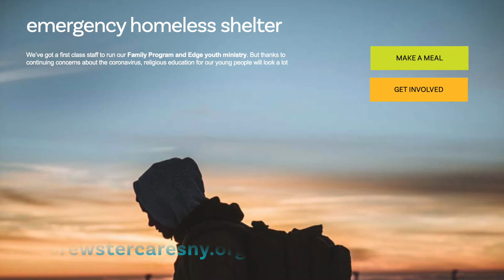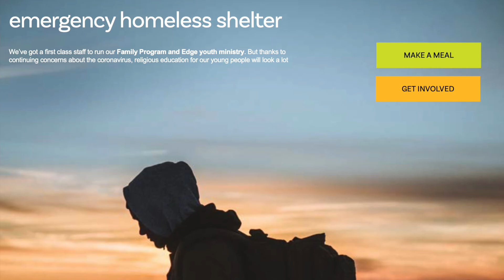Welcome Home Jan 10 2021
Fr. Richard Gill shares what's going on this weekend at our parishes.
Be sure to tune in!